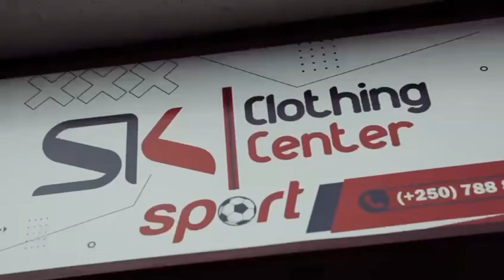REGIS ABONA ATI IGICE KIMWE CY' IMIBARE Y'AMAVUBI NKI IMAGINEUR YUNGAMU RYA KNC